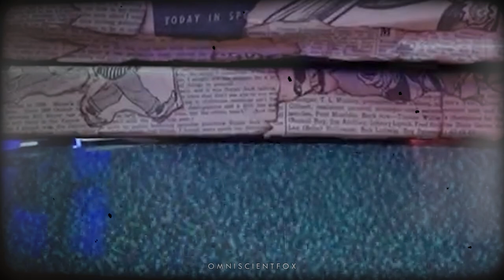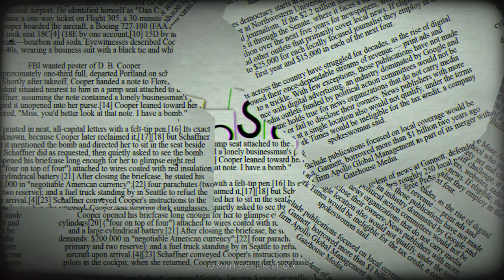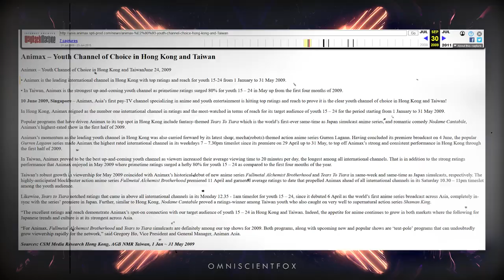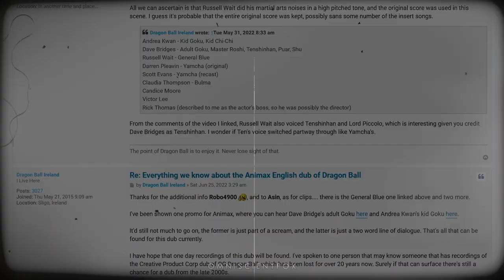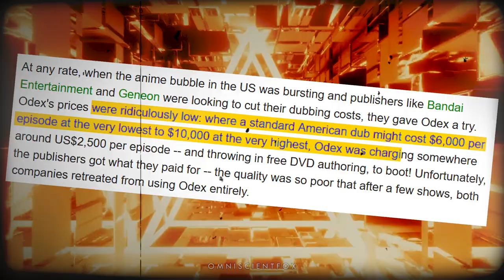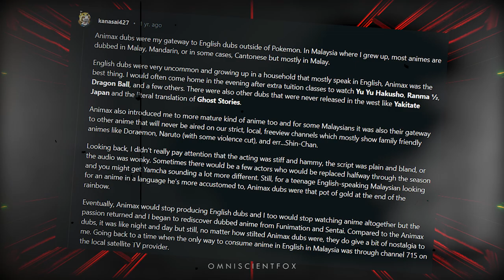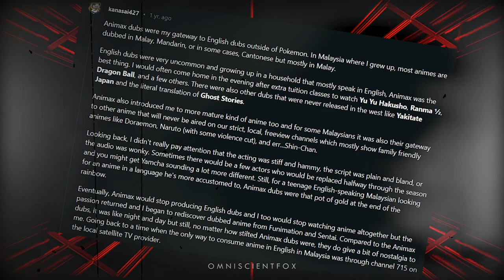The Secret World of Animax Asia Dubs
There is a secret world of English dubs that only those lucky to see on TV were able to experience. What happened to those dubs? And why were they so...different? That's what I did research on so you don't have to!

Please let me know if you enjoyed this video! I accept any kind of feedback.

Do you have any requests for what I should cover next? I'm welcome to all sorts of ideas :D